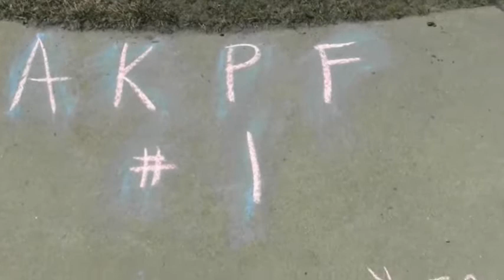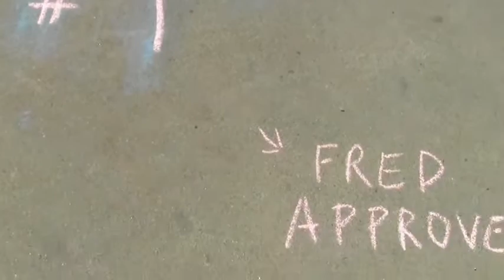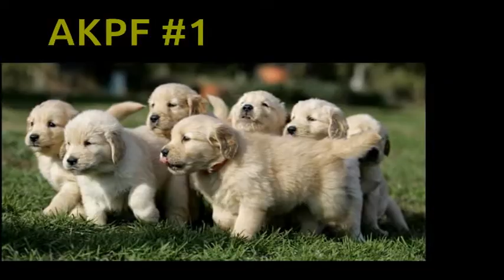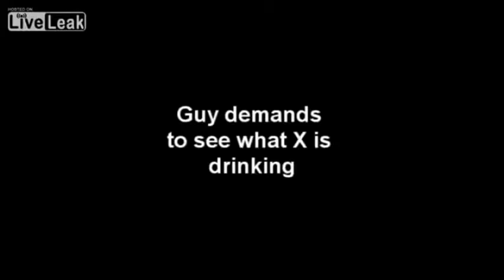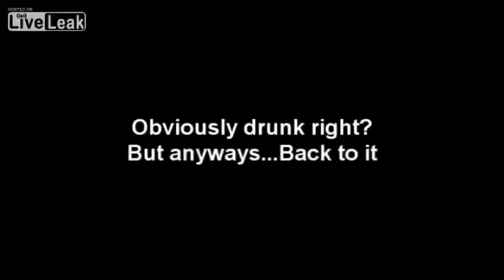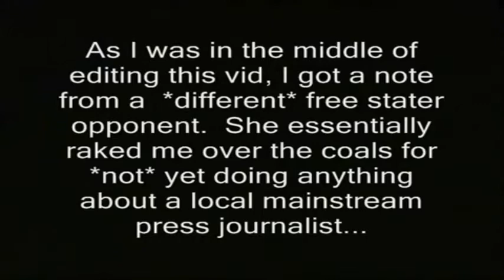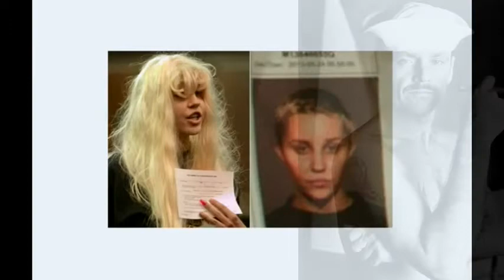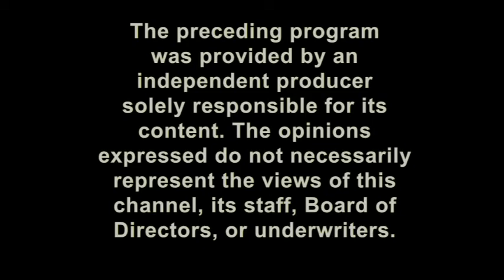AKPF #1 Ep. 05 - Sentential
AKPF #1 - First in the Hood world premiere episode 05 'Sentential', released on June 10 2013

1. 00:10 Opening Wacky Delly Meets Parking Force
2. 01:36 An official newscast from official Keene Slantinel of DPRK
3. 02:06 Freddie P joins AKPF via chalk removal
4. 04:40 James is indoctrinated in matters of law by Off. Jason Short
5. 06:51 Garret is indoctrinated in matters of law by Off. Fintan Moore
6. 09:38 CC.FPP puppy interlude (Yellow Labradors)
7. 09:42 The Ballistic Engineered BEARCAT Attack Truck arrives from the Lenco
8. 10:59 James C intros 'Environmentally Friendly' prequel/followup
9. 12:07 Garret intros X's Lemonade/Iced Tea arrest with Peace Tea
10. 13:14 X is arrested for drinking a mixture of lemonade and iced tea from Arizona
11. 18:14 Ridley say, Deter police abuse with long memories
12. 22:05 Graham interrupts this special report with a special report submitted by Christian Vigilante Mario
13. 22:11 Vigilant Christian Mario's submission 'Illuminati Media Exposed' regarding Amanda Bynes and Dwayne Johnson
14. 27:20 Aqua Keene Parking Force #1 Chalk interlude
15. 27:30 Jane inquires the proper letteral arrangement of the noun, 'speech'.
16. 28:29 End credits chalking

Special guest host in absentia reps the AKPF #1. Ep. 06 premieres Monday, June 24 2013.